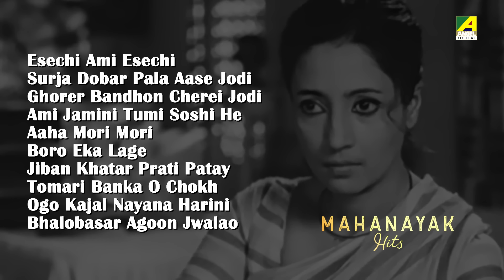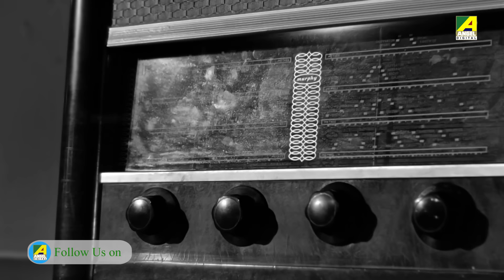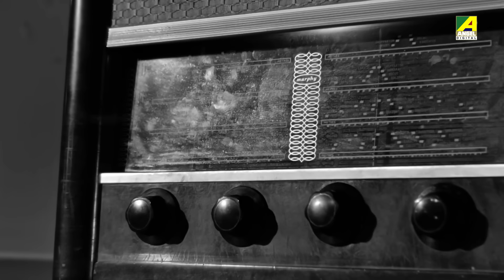Mahanayak Hits | Bengali Movie Songs Video Jukebox | উত্তম কুমার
Celebrate the iconic songs from the legendary Mahanayak Uttam Kumar's films. Enjoy a timeless collection of his most memorable and beloved Bengali movie songs.

0:00 ▬ Esechi Ami Esechi
1:54 ▬ Surja Dobar Pala Aase Jodi
4:59 ▬ Ghorer Bandhon Cherei Jodi
8:12 ▬ Ami Jamini Tumi Soshi He
11:36 ▬ Aaha Mori Mori
13:36 ▬ Boro Eka Lage
17:22 ▬ Jiban Khatar Prati Patay
21:10 ▬ Tomari Banka O Chokh
24:26 ▬ Ogo Kajal Nayana Harini
28:48 ▬ Bhalobasar Agoon Jwalao

Song: Esechi Ami Esechi
Movie: Har Mana Har
Artist: Manna Dey
Music Director: Sudhin Dasgupta
Lyricist: Pulak Bandyopadhyay
Release: 1972
Director: Salil Sen
Starcast: Suchitra Sen, Uttam Kumar, Pahari Sanyal, Bikash Roy, Tarun Kumar, Jahor Roy
Label: Angel Digital

Song: Surja Dobar Pala Aase Jodi
Movie: Indrani
Artist: Hemanta Mukherjee
Music Director: Nachiketa Ghosh
Lyricist: Gauri Prasanna Mazumder
Release: 1958
Director: Niren Lahiri
Starcast: Uttam Kumar, Suchitra Sen, Namita Sinha, Tapati Ghosh, Aparna Devi, Gita Dey, Shyamali Chakraborty
Label: Angel Digital

Song: Ghorer Bandhon Cherei Jodi
Movie: Prithivi Amarey Chai
Artist: Hemanta Mukherjee
Lyricist: Bimal Ghosh
Release: 1957
Director: Niren Lahiri
Starcast: Sandhya Rani, Manju Dey, Chandrabati Devi, Uttam Kumar, Mala Sinha
Label: Angel Digital

Song: Ami Jamini Tumi Soshi He
Movie: Antony Firingee
Artist: Manna Dey
Music Director: Anil Bagchi
Release: 1967
Director: Sunil Bandyopadhyay
Starcast: Uttam Kumar, Tanuja, Lolita Chatterjee, Asit Baran, Haridhan Mukherjee, Haradhan Bandopadhyay, Kamal Majumdar, Mani Srimani, Chhaya Devi, Ruma Guha Thakurta
Label: Angel Digital

Song: Aaha Mori Mori
Movie: Bonpalashir Padabali
Artist: Shyamal Mitra
Music Director: Shyamal Mitra
Release: 1973
Director: Uttam Kumar
Starcast: Uttam Kumar, Supriya Devi, Madhabi Mukherjee, Samita Biswas, Kalipada Chakraborty, Anil Chatterjee, Molina Devi, Nirmal Kumar, Swapan Kumar, Sipra Mitra, Basabi Nandi, Bikash Roy, Subrata Sensharma
Label: Angel Digital

Song: Boro Eka Lage
Movie: Chowringhee
Artist: Manna Dey
Music Director: Ashima Bhattacharya
Lyricist: Miltu Ghosh
Release: 1968
Director: Pinaki Mukherjee
Starcast: Uttam Kumar, Supriya Devi, Anjana Bhowmick, Shubhendu Chattopadhyay, Tarun Kumar, Utpal Dutt
Label: Angel Digital

Song: Jiban Khatar Prati Patay
Movie: Deya Neya
Artist: Shyamal Mitra
Release: 1963
Director: Sunil Bandyopadhyay
Starcast: Uttam Kumar, Tanuja, Pahari Sanyal, Kamal Mitra, Tarun Kumar, Shyam Laha, Bidhayak Bhattacharya
Label: Angel Digital

Song: Tomari Banka O Chokh
Movie: Jiban Jijnasa
Artist: Shyamal Mitra
Release: 1971
Director: Pijush Bose
Starcast: Uttam Kumar, Supriya Devi, Montu Banerjee, Sunanda Dasgupta, Tarun Kumar, Kumar Roy, Chinmoy Roy
Label: Angel Digital

Song: Ogo Kajal Nayana Harini
Movie: Mon Niye
Artist: Hemanta Mukherjee
Music Director: Hemanta Mukherjee
Lyricist: Pulak Bandyopadhyay
Release: 1969
Director: Salil Sen
Starcast: Uttam Kumar, Supriya Devi, Bikash Roy, Pahari Sanyal, Tarun Kumar, Nimu Bhowmick, Jahor Roy, Chhaya Devi
Label: Angel Digital

Song: Bhalobasar Agoon Jwalao
Movie: Sanyasi Raja
Artist: Manna Dey
Release: 1975
Director: Pijush Bose
Starcast: Uttam Kumar, Supriya Devi, Robin Banerjee, Swapan Kumar, Tarun Kumar, Shambhu Bhattacharya, Rasuraj Chakraborty